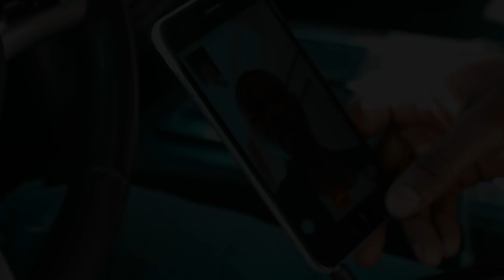TwinBloods - Load Up | ( Official Video )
Shot By @JuanShotMe
▻ Camera: Sony A7siii
▻ Editing: Sony Vegas Pro 14
▻ Closed Captioning: Me